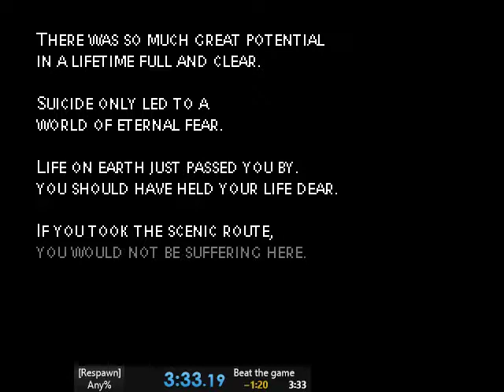[RESPAWN] Any% in 3:32.47